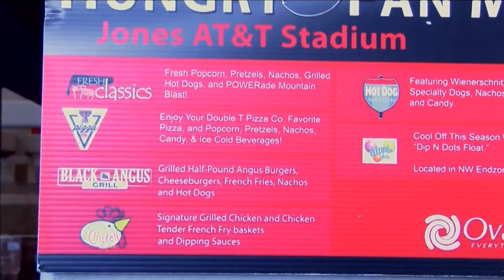Lubbock economy could lose millions if college football season cancelled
KAMC's Matthew Stell